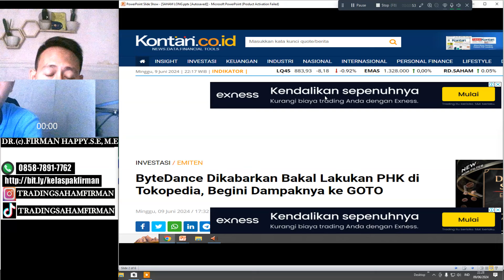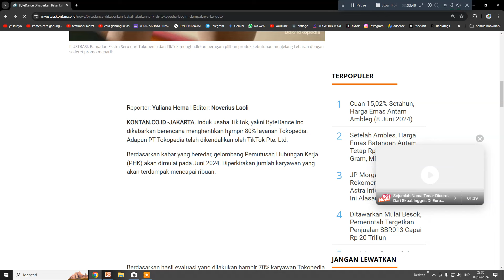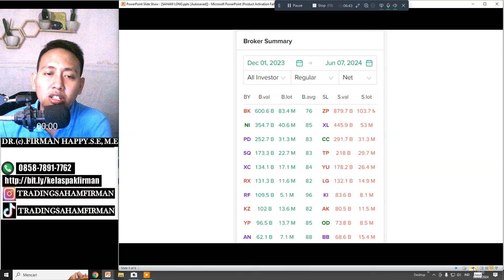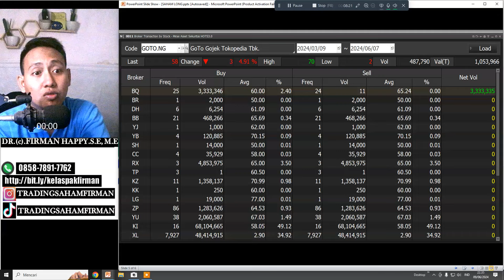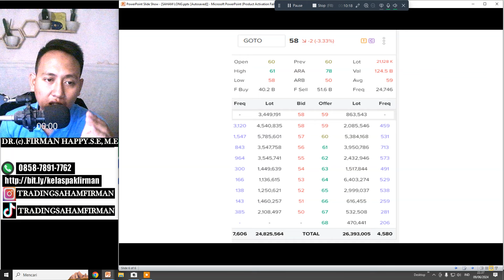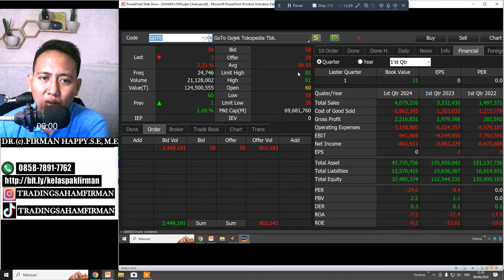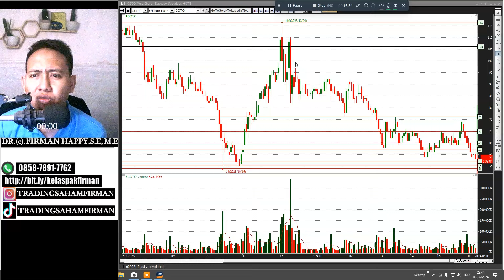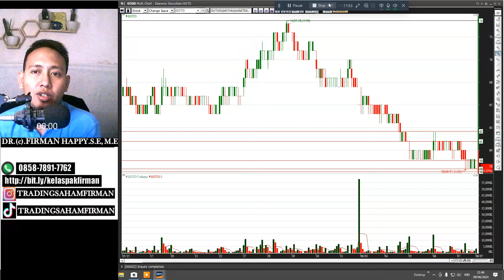saham goto hari ini.! PART 2, AKHIRNYA GOTO BABAT HABIS KASUS NYA..!! GINI STRATEGINYA BESOK!